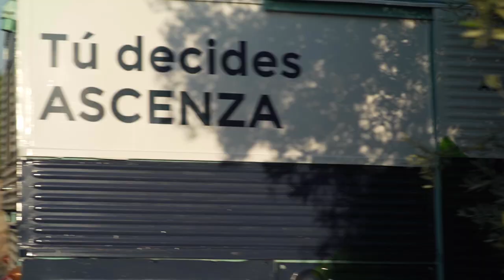On the road: Entrevista a ANA MARTINEZ sobre Viña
Llegamos a Galicia y hemos visitado a Ana Martinez, directora técnica en Delagro, en Pontevedra.
Entérate de su experiencia en la aplicación de soluciones como Register 25 WG que como ella misma nos cuenta, es muy eficaz para malas hierbas de difícil control.

Tu decides ASCENZA
Porque eres imparable.